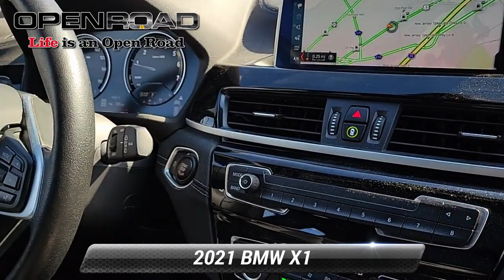Certified 2021 BMW X1 xDrive28i, Edison, NJ P20874